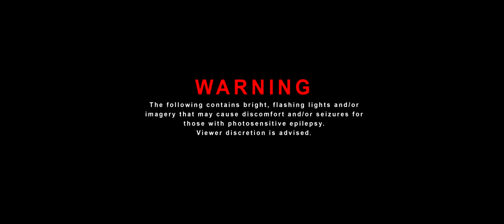PUPIL SLICER - NO TEMPLE (OFFICIAL VIDEO)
Drawing influence from a myriad of genre classics across books, movies and videogames, Pupil Slicer crafted a story that conveys personal experiences via an other-worldly narrative creating a cohesive and confident sounding album that embraces ethereal singing, electronic breakdowns, and bold experimentation - though doesn’t shy away from a good hook and a catchy chorus - without ever losing sight of their core tenets.

A Cineoteric Films production
Produced and Directed by David Gregory
Director of Photography - James Morgan
Performer - May G Kelly

On this release PUPIL SLICER is:
Kate Davies - Guitars, Vocals, Keys
Josh Andrews - Drums
Luke Fabian - Bass & Backing Vocals
Frank Muir - Additional Lead Guitar

Produced and Mixed by Lewis Johns
Mastered by Grant Berry at Fader Mastering
Additional editing by Kurt Fagen & Kel Pinchin
Recorded at The Ranch Production House
Additional programming/keys by Lewis Johns
Artwork by .EPOD
Design and Concept by Kate Davies

LYRICS:

Don't try to break through.
Can't run from me.
Beg for your gods now.

Die for one another,
blissful.

Don't you understand it?
What this means?
Blistering and tortured,
that’s you.

By fortune unfavoured,
these bonds they
have held blessed immortality.

A final calling to
step down from your throne.
My declaration - there is no temple.

I'll show you what you really are.
Dissension.
Meat just like the rest of us,
afraid of letting go.

Trapped in confession,
an unknown direction,
The world before.

From your skin I will glean
history, everything, what I am.

Destruction

Flashing,
surface,
process,
searching,
selfish,
immolation,
vision,
fading,
seeking,
simulation.

Shelter is found.
Escape through routes underground.

Temporary.
The safety compromised now.

I will set you free.

Stay true and face oblivion.
Stop crawling.
Flooded with light impure,
there is no temple anymore.

Death.

Fascination with
clinging onto this there's no mistaking it.
Cycle must go on,
continuing eschewing renewing the galaxy.

It comes so costly.
lives are lost on it looking back trusting in
family again.

No temple.

Collapsing into
horizon anew,
possibilities are
overwhelming, see
such atrocities.
All of the knowledge is me.

Quantum flatline.